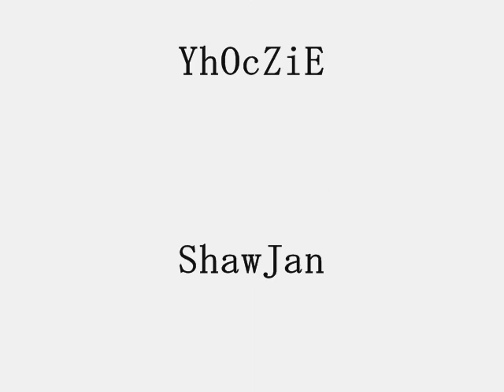Bagsakan Ng Taon By; Konsomizyon FaMiLy Ft:Thug Prince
KaLibRe
YhOcZiE
Shawjan
One Mike